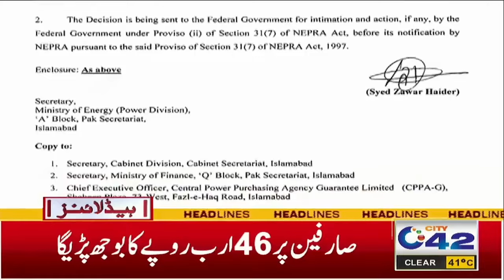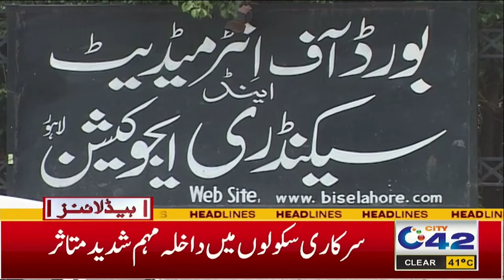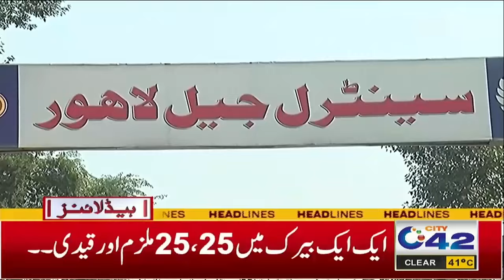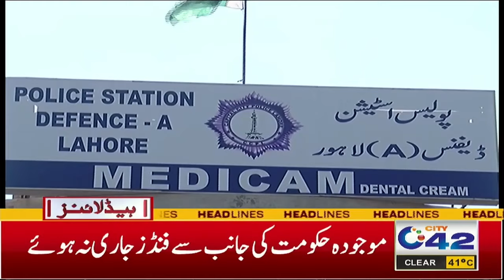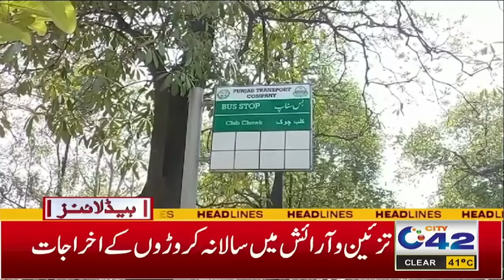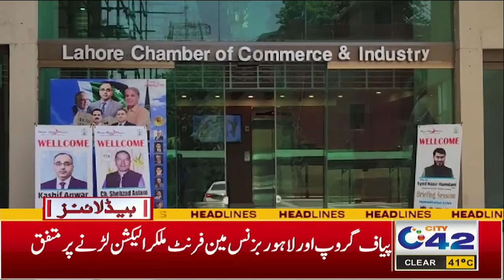9pm News Headlines | 1 June 2024 | City42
9pm News Headlines | 1 June 2024 | City42